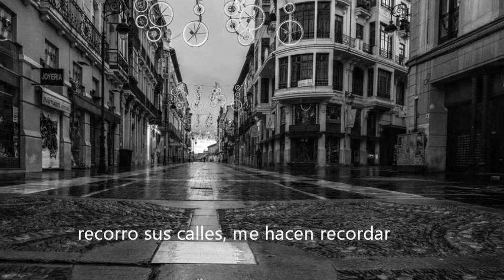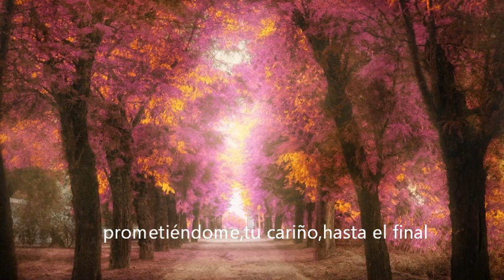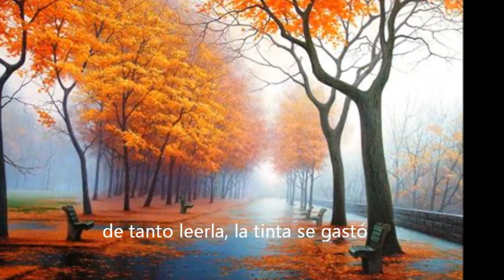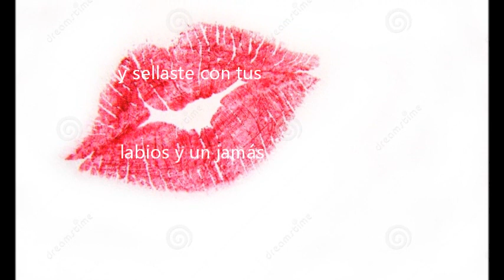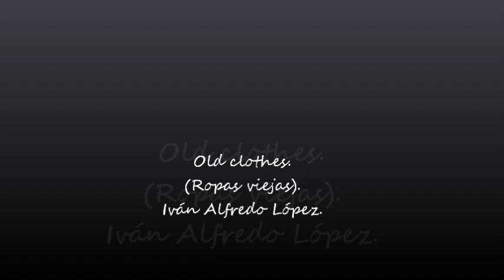Old clothes. Iván Alfredo López. (Ropas viejas)